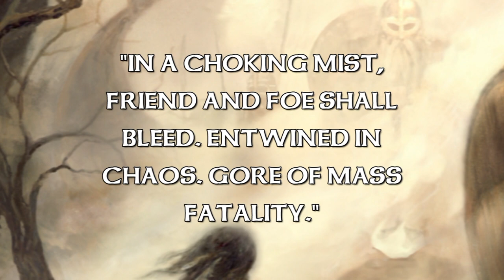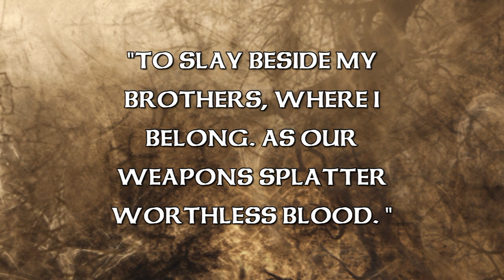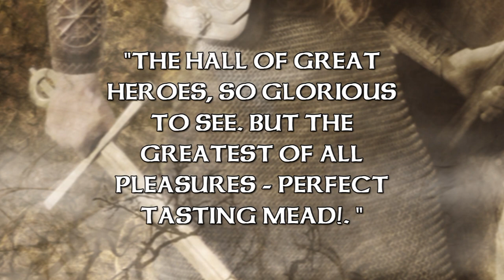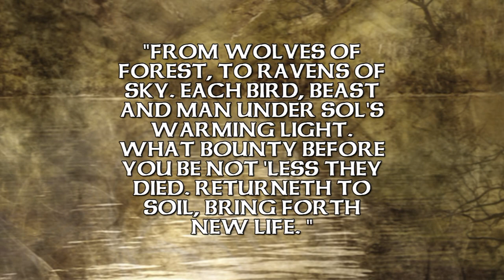Hammer Horde - Vinlander Preview Trailer (Official)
Official preview trailer for Hammer Horde's forthcoming release "Vinlander". Preorders begin February 1st, 2012!